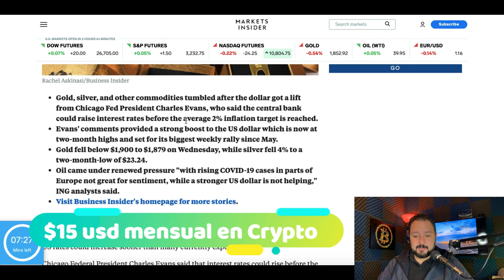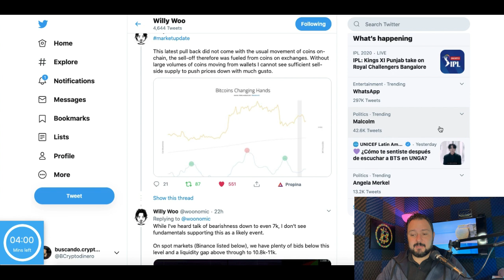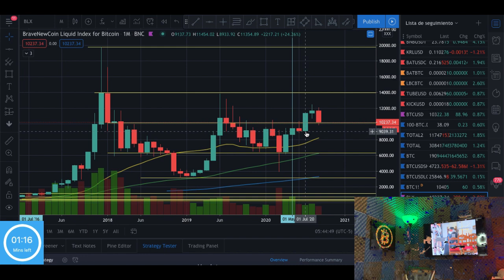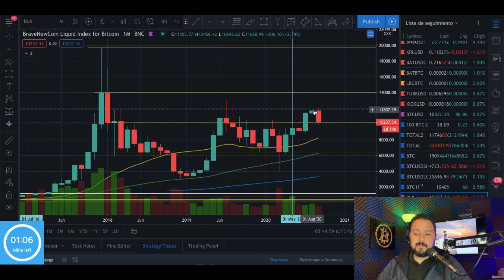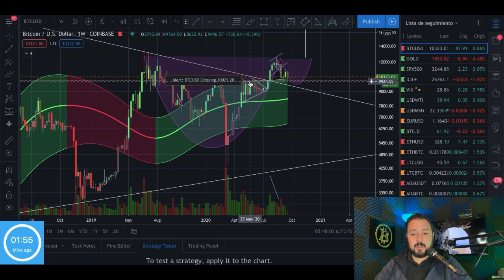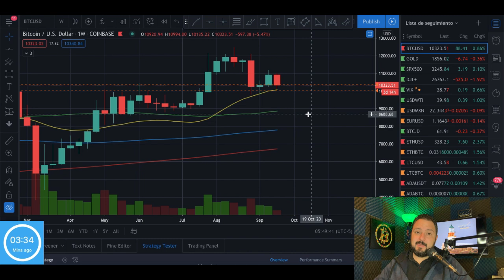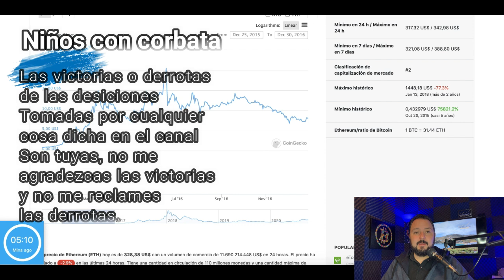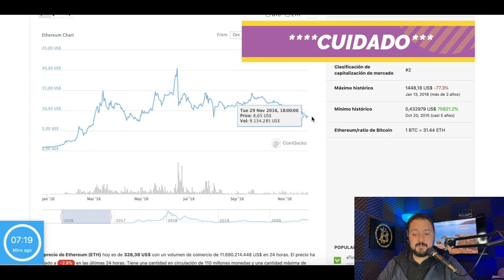Bitcoin rebote a los 10800??? Chainlink imitando los primeros pasos de ETH??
***INVERSIONES ACTUALES***

***AIRDROPS***

Si quieres donar Crypto al canal:

BTC: 13XfMEwPBM5GGM7Wd8aMPao6g2zFRWMmME
LTC: LcsdkhHLQmPHA6hyojQT5R7FEQ8pUnyd79
ETH: 0x6E56B61C2B7d065b039570aBF859AF190930f10a
ETC: 0xA25B8fD301D0ECaD0d749f719cb9De408A8e0d9b
XRP: rfKKeRCRGfaxweuXsgnzZU6GVBVuWzQsfe
TRX: THNp1USHitDwYaNUAD3ZGf2YRQtDMFEVit
DASH: XrxdsPrUJkeWgf45x71zjChLG7W5ASy4UA
BAT: 0x6E56B61C2B7d065b039570aBF859AF190930f10a
XLM: GCXCETFEQP5SFUKAICEIVRG64BLYWSJ53VETU3AWZ5VEP4LE2O4CQAEQ